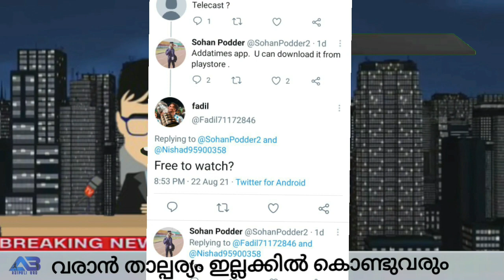KERALA BLASTERS / വരാൻ തല്പര്യം ഇല്ലക്കിൽ കൊണ്ടുവരും 😌 / ISL 2021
ADIPOLI BRO

1- kerala blasters players
2- kerala blasters strikers
3- kerala blasters new signings 2021
4- kerala blasters new singnings 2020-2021
5- kerala blasters 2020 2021
6- kbfc new signing 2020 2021
7- kerala blasters  transfer
8- market 2020 -21
9- kerala blasters players 2021
10-  kerala blasters  2020 play list
11- kerala blasters news
12- kerala blasters song
13-kerala blasters new signing
14- kerala blasters vs chennai semi final 2014
15 -kerala blasters fans
16- kerala blasters match
17- kerala blasters latest news 2020
18- kerala blasters kochi
19-kerala blasters kerala blasters
20- k prasanth kerala blasters
21- kerala blasters line up 2020
22-kerala blasters live
23-kerala blasters latest
24-kerala blasters latest tranfer news
25- kerala blasters Live match today
26-kerala blaters latest news malayalam
27-kerala blasters latest signing
28- ISL kerala blasters team
29-isl kerala blasters team
30-kerala blasters malayalam commentary
31-kerala blasters messi
32-kerala blasters match highlights
33-kerala blasters match malyalam commentary
34-kerala blasters marcelinho
35-kerala blasters media hub
36-kerala blasters match 2014
37-kerala blasters new players
38-kerala blasters new news
39-kerala blasters news today
40 - kerala blasters new signing 2020-21
41-kerala blasters news update
42-kerala blasters new jersey2020
43- kerala blasters offside trap
44- kerala blasters official
45- kerala blasters old match
46- kerala blasters ogbecha
47- kerala blasters official news
48-kerala blasters offside trap Malayalam commentary
49- kerala blasters official song
50-kerala blasters onam celebration
51-kerala blasters players
52-kerala blasters possible lineup
53-kerala blasters players 2020
54-kerala blasters possible lineup season 7
55-kerala blasters penalty shootout
56-kerala blasters pes
57- kerala blasters players 2020-21
58- kerala blasters qatat
59-ricardo quaresma kerala blasters
60-kerala blasters reaction
61- kerala blasters reaction by foreigners
62- kerala blasters rumours
63- kerala blasters raf talks
64- kerala blasters rumours 2020
65-kerala blasters reserve team
66-kerala blasters rahul kp
67-kerala blasters rahul kp goals
68-  kerala blasters status
69- kerala blasters season 7 players
70- kerala blasters stadium
71-kerala blasters semi final 2016 hilighgts
72- kerala blasters squde 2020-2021
73-kerala blasters song status
74-kerala blasters signing
75-kerala blasters vs Hyderabad
76-kerala blasters transfer news
77- kerala blasters team
78- kerala blasters team theam song
79- kerala blasters troll
80- kerala blasters today news
81- kerala blasters tik tok video
82- kerala blasters team 2020
83-kerala blasters today news
84-kerala blasters update
85-kerala blasters under 18 team
86- kerala blasters uppum mulakum
87- kerala blasters unforgettable matches
88- kerala blasters update news
89- kerala blasters under 16 team
90- kerala blasters ultras
91- kerala blasters under 15
92- kerala blasters vs Hyderabad fc
93- kerala blasters vs bangalore hilighights
94- kerala blasters vs odisha
95- kerala blasters vs fc goa
96- kerala blasters vs chennai
97- kerala blasters vs delhi dynamos 3-1
98- kerala blasters vs atk
99- kerala blasters watsapp status
100- kerala blasters wednesday signing
101- kerala blasters watsapp group link
102- kerala blasters winning matches
103- kerala blasters watspp status 2020
104- kerala blasters wave
105-kerala blasters you tube channel
106- kerla blasters ya lilil song
107- kerala blasters youth academy
108- kerala blasters yellow army
109- keralq blasters youth team
110- kerala blasters you tube
111- this years kerala blasters team
112- kerala blasters zidane mask
113- kerala blasters zip file dowload
114- zone 14 kerala blasters
115- zico about kerala blasters
116- kerala blasters chennai 3-0 hilighgts
117- kerala blasters 1st season
118- kerala blasters 1st season goal
119- kerala blasters 1st match
120-  donix clash